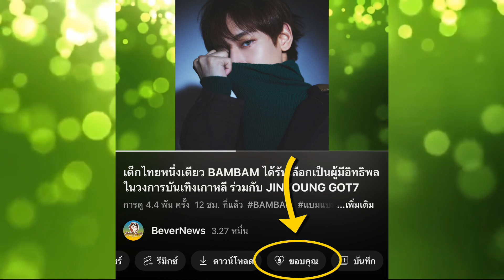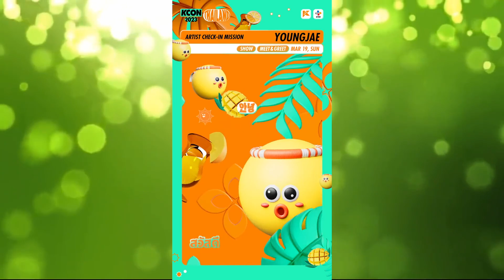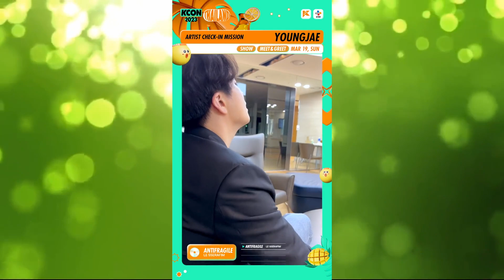ยองแจ GOT7 เผยที่มาของเพลง Errr Day ได้แรงบันดาลใจจากความรักของพ่อและแม่ ,โออิชิของโปรดเมมเบอร์ GOT7